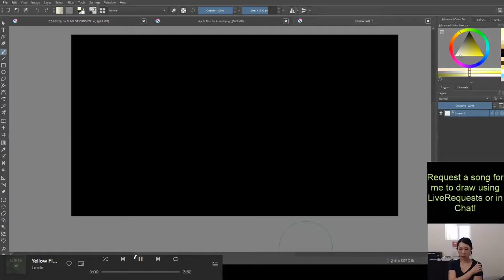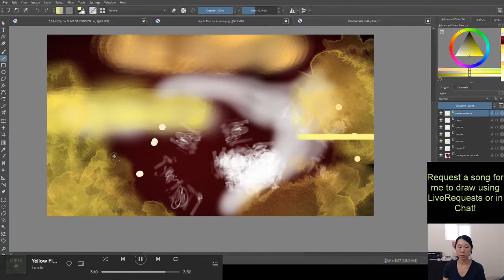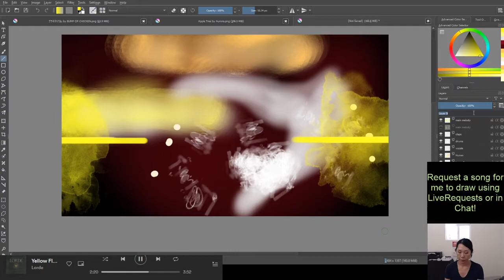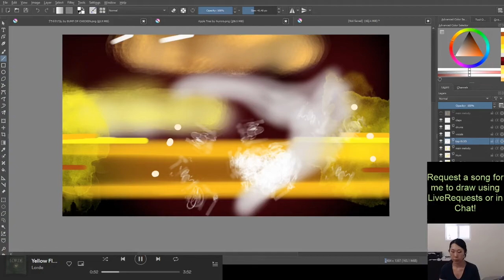Synesthesia | "Yellow Flicker Beat" by LORDE | Chromesthetic Art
This drawing is a compilation of different elements throughout the song.  Songs are visually very dynamic with moving objects that can change color, shape, texture, size, and spatial location.

Hi!  I have chromesthesia, which means that I can see sounds.  I started out on Twitch to share a little bit of how I experience music.  This is a past recording of one of my livestreams.  If you have any song requests that you'd like to see me draw, let me know!